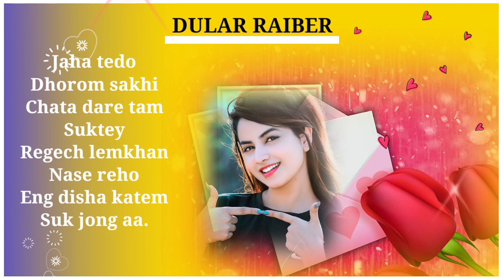Am nutum👩‍🦰Santali shayari💌Santali sad shayari status💔New santali sad shayari 2023😭dularraiber